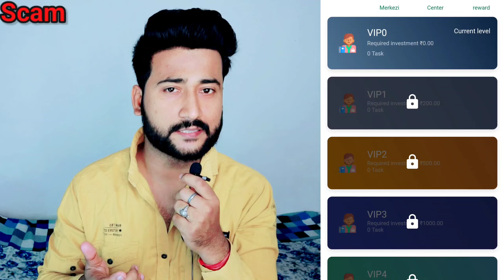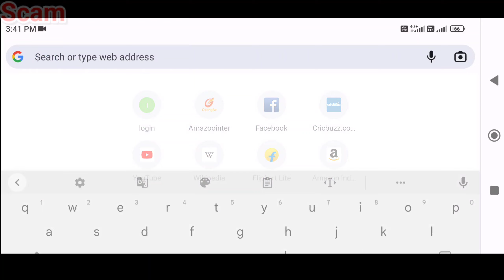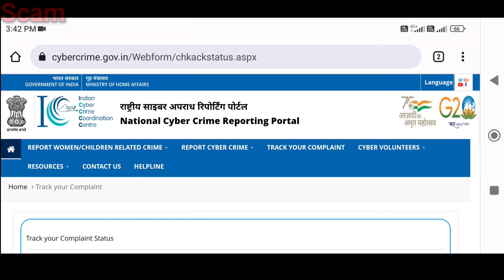online shopping mall is real or fake || idkorder06.cc is real or fake || idkorder06.cc complaints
Online Shopping Mall ke naam se Part Time job ka offer de ke logo se paise idkorder06.cc website me invest karwaya jaa rha hai
agar aap ne bhi paise ko invest kiya hai ya fir aapke sath already scam ho chuka hai to aaj ke es video ko complete jarur dekhen

. dhanyawaad dosto.

. Thanks dosto.

Topics -
online shopping mall
online shopping mall is real or fake
online shopping mall part time job
online shopping mall website reality
online shopping mall withdrawal solution
online shopping mall complaints
online mall real or fake
online mall complaints
online mall part time job
online mall home based job
idk order 06
idk order06 cc
idkorder06.cc
idkorder06.cc is real or fake
idkorder06.cc website reality
idkorder06.cc complaints
cyber rakshak